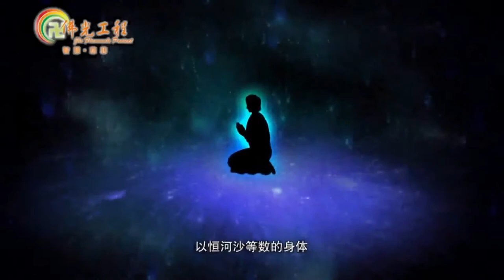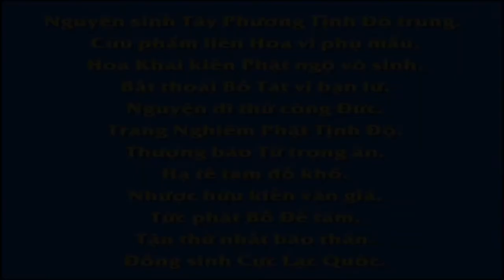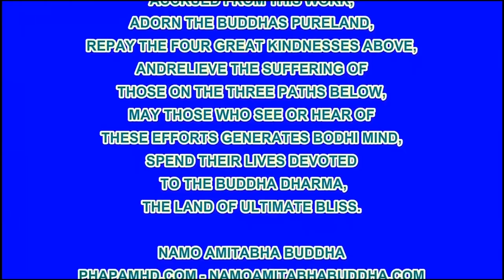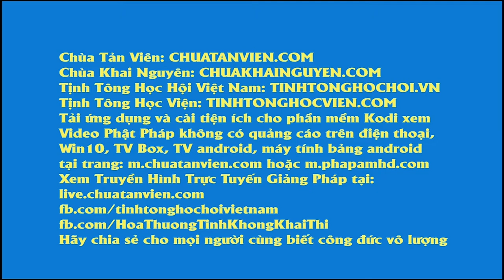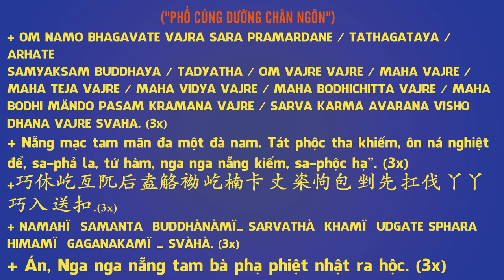Kinh Kim Cang, Phần 3, Phim Hoạt hình Phật Giáo, Pháp Âm HD